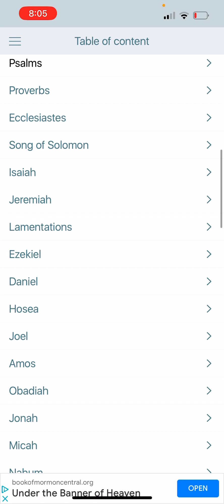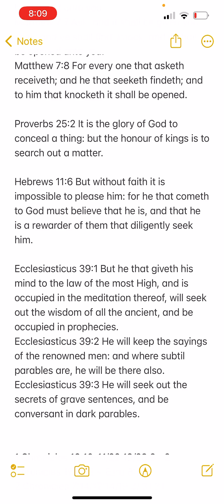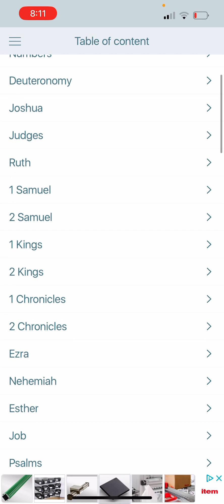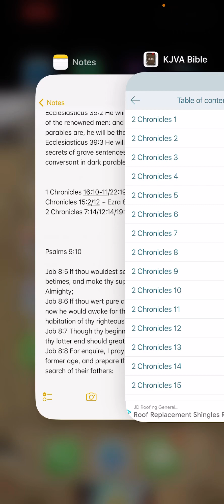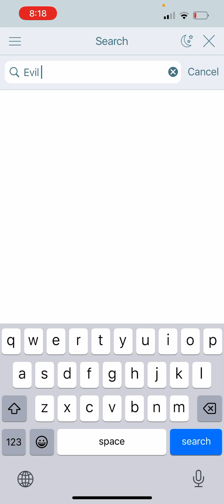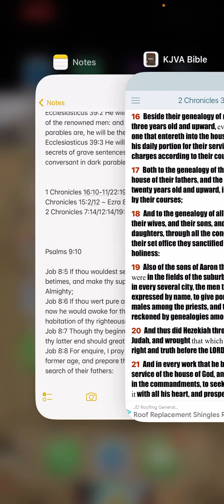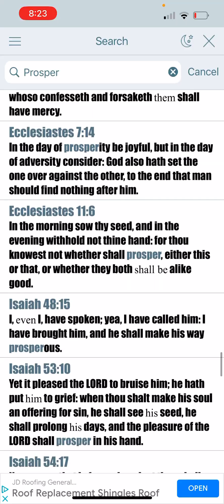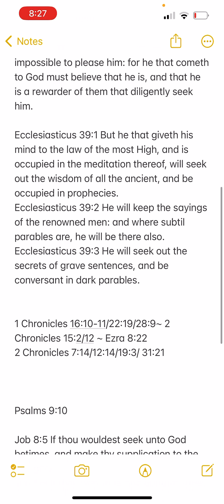DILIGENTLY SEARCH FOR WISDOM